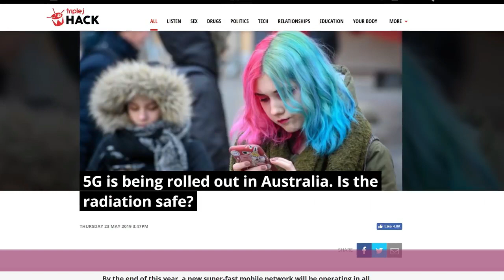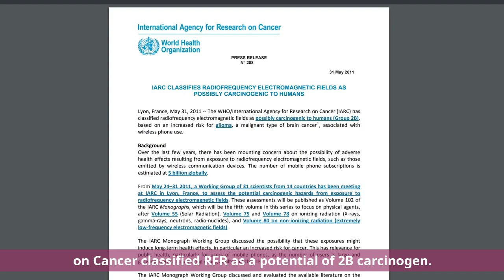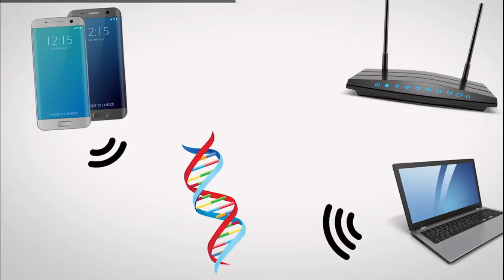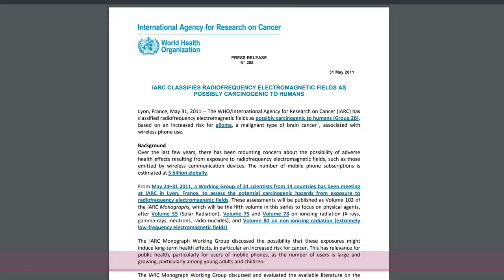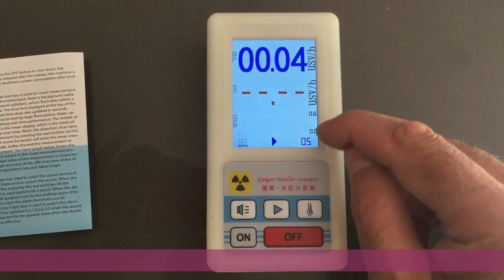The Danger of 5G - Might Be A Threat | The Global Reports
5G, the next generation of cellular technology for the next generation of smartphones, is imminent. And with it, there’s concern about the health risk of this new, more powerful network.

5G is a dangerous escalation of traditional cellular technology, one packed with higher energy radiation that delivers potential damaging effects on human beings. Some 5G pundits contend that the new network generates radiofrequency radiation that can damage DNA and lead to cancer; cause oxidative damage that can cause premature aging; disrupt cell metabolism; and potentially lead to other diseases through the generation of stress proteins. Some articles cite research studies and opinions by reputable organizations like the World Health Organization.

[ Team_Chemists@Attock ]